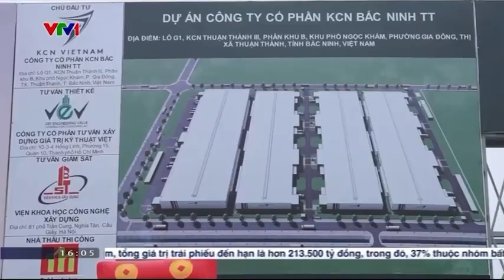Lễ khởi công KCN Bắc Ninh Thuận Thành VTV1